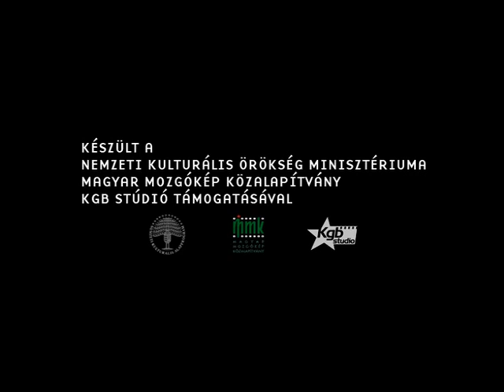Géza M. Tóth - Maestro (2005) / Video devoted to my friend from Russia Irina! :)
A nice and fun animation. Enjoy and I am waiting for your comments! :)
Video devoted to my friend from Russia Irina! :)